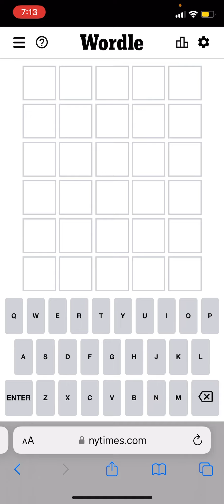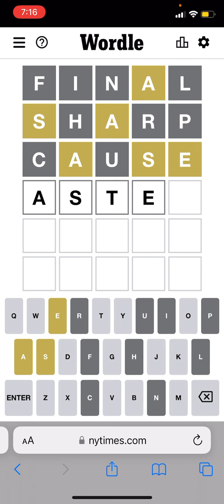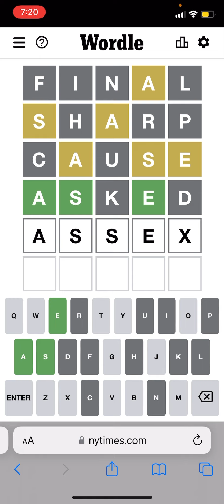Wordle Playthrough May 26, 2022 wordle (Hard Mode)